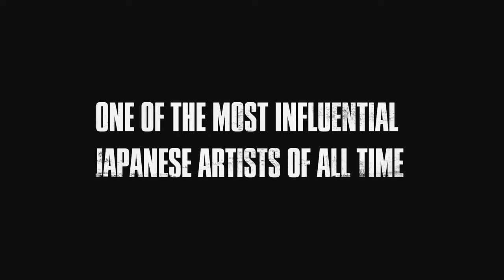YOSHITAKA AMANO x THE LAST OF US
YOSHITAKA AMANO X THE LAST OF US! Legendary FINAL FANTASY artist Yoshitaka Amano in collaboration with Naughty Dog and art gallery Cook and Becker is creating a new original artwork celebrating 10 Years of THE LAST OF US.
This unique pairing sees renowned Japanese artist Yoshitaka Amano lending his incredible skill and distinctive artistic style to create a new, original artwork for one of the most celebrated video game franchises of all time. Fans will be able to own this TLOU artwork via a series of limited-edition fine art prints.
We're launching a pre-order campaign today that runs until September 5 to make this incredible project a reality, giving you the opportunity to register your interest and secure a copy of this desirable limited-edition artwork.

Amano will create the artwork over the summer, and the final image will be revealed mid-September. Pre-order customers will get various progress updates in the runup to the image reveal. However, there is little time to waste, as two of the four editions—including an Amano hand-signed variant—are exclusive to the pre-order campaign period.